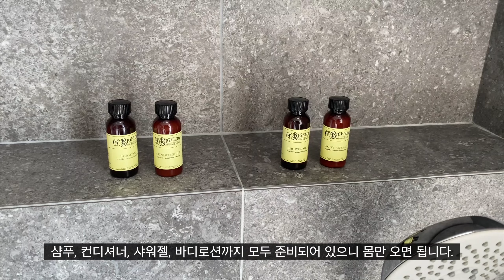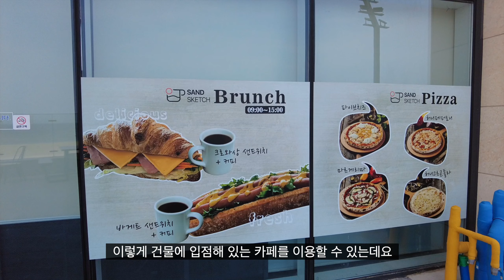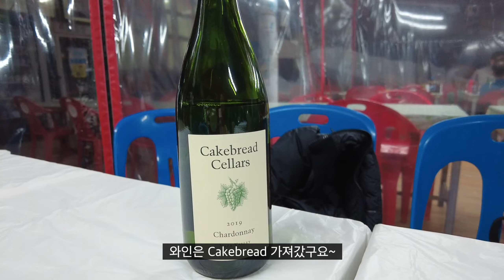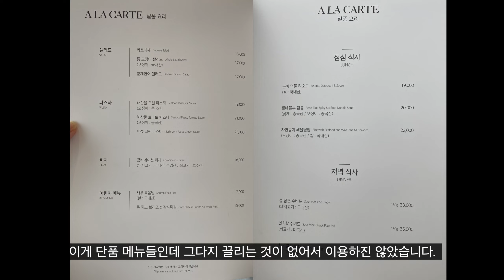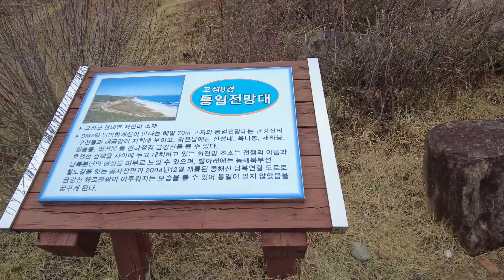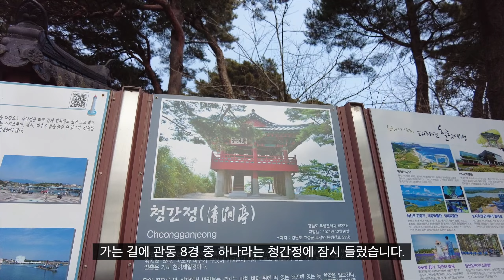뷰맛집, 르네블루 바이 워커힐 호텔과 함께 했던 고성여행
Hotel Info.

BGM Info.